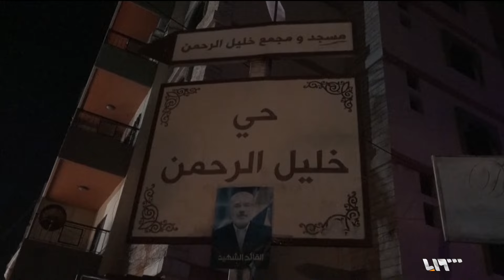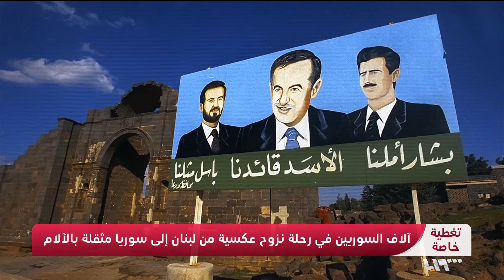تغطية خاصة | إسرائيل تواصل حربها على لبنان وتقصف الضاحية الجنوبية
إسرائيل تواصل حربها على لبنان وتقصف الضاحية الجنوبية ومناطق في الشمال ودعوات أممية لوقف التصعيد
تقديم: ربا حبوش